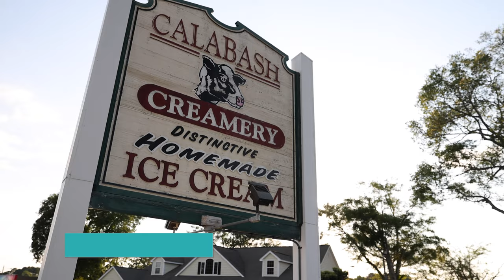Things to Do in Calabash, North Carolina